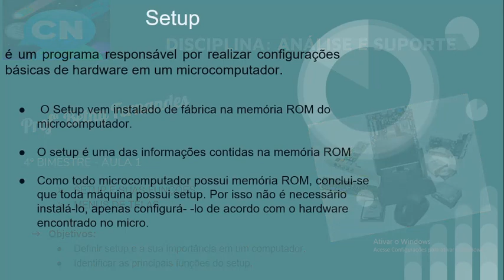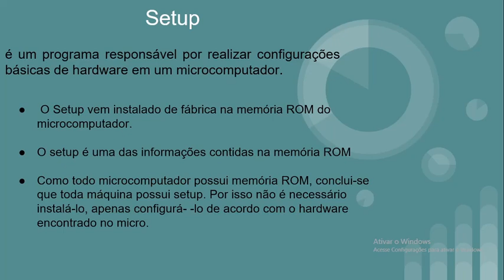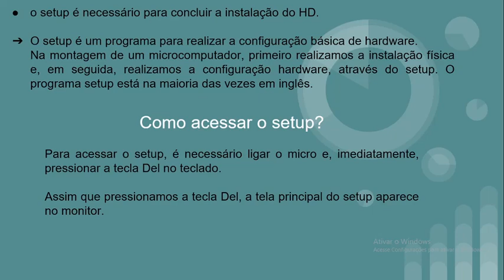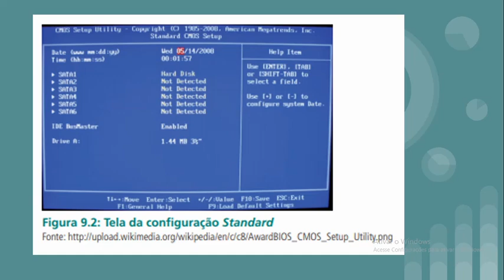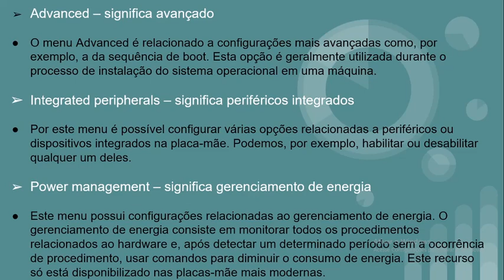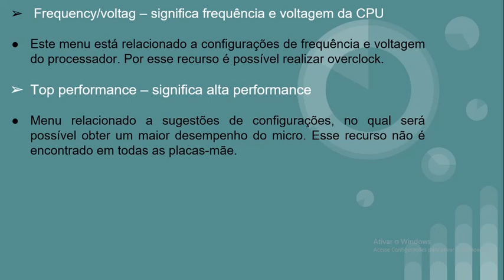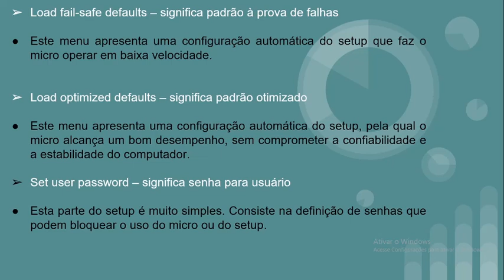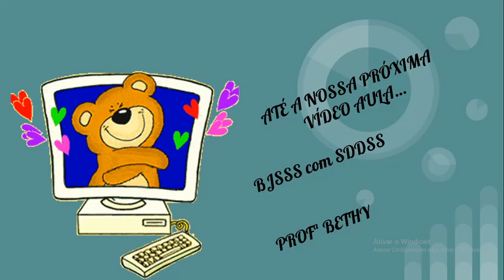AULA1 - 02/10/20 -ANALISE E SUPORTE/ 4º BIM